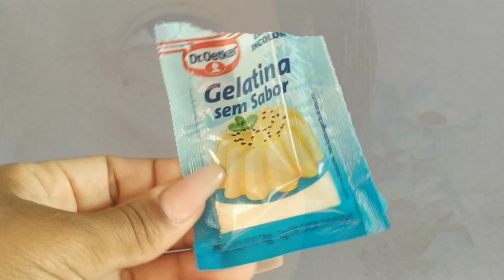CUIDADOS CAPILARES ANTES DO RETOQUE DE RAIZ!!